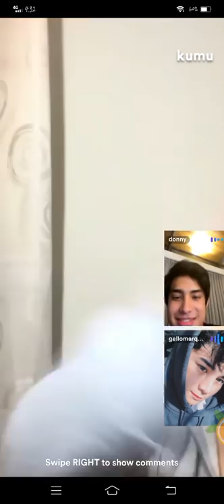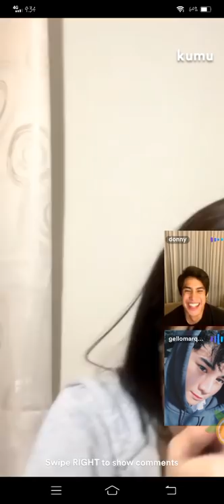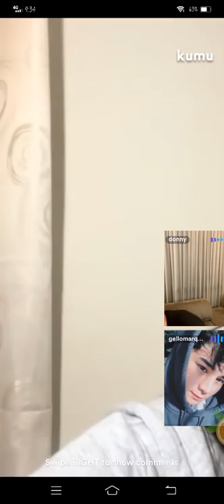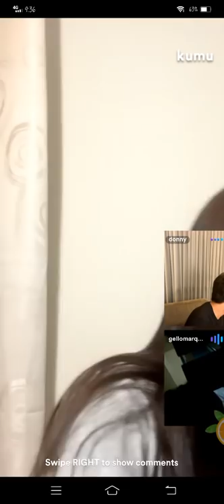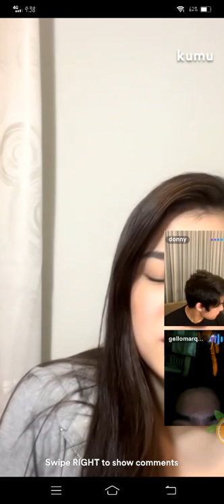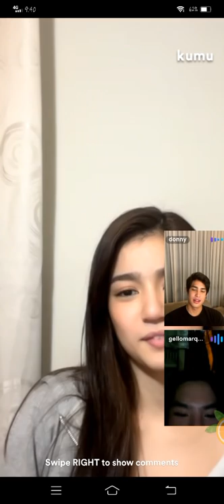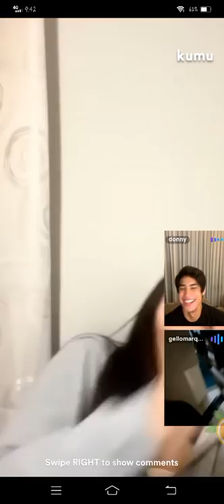DONBELLE🖤❤️ | DONNY PANGILINAN , BELLE MARIANO AND GELO MARQUEZ KUMU LIVE UPDATE | OCTOBER 27, 2021